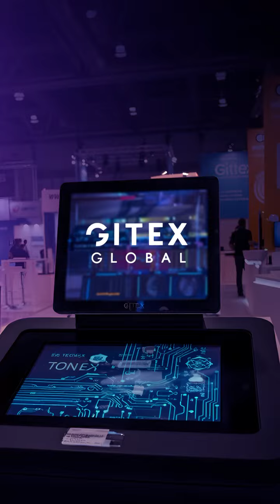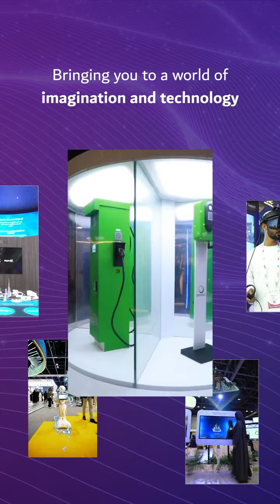DEWA at GITEX 2024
Join us at GITEXGlobal, Dubai World Trade Centre, stand A10 in Hall H17, from 14 to 18 October 2024. Discover our leading services, projects, and innovative smart initiatives. We’re waiting for you!